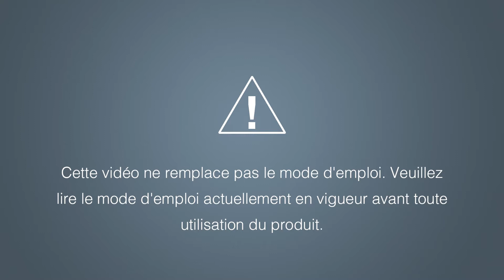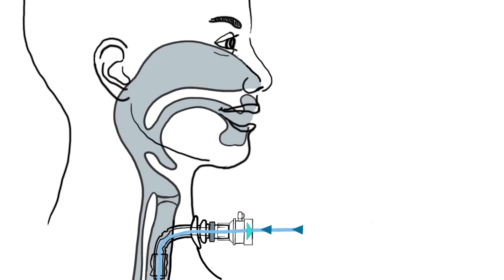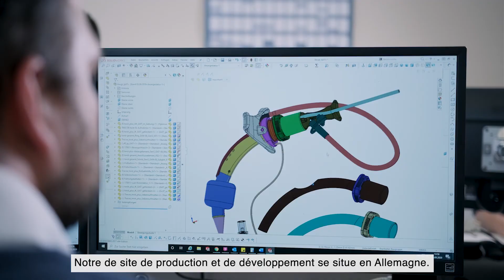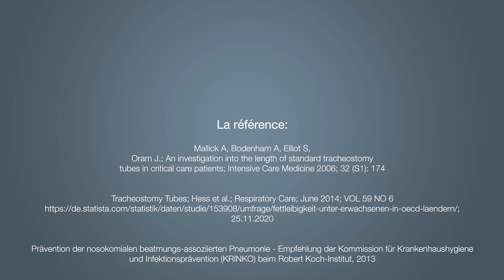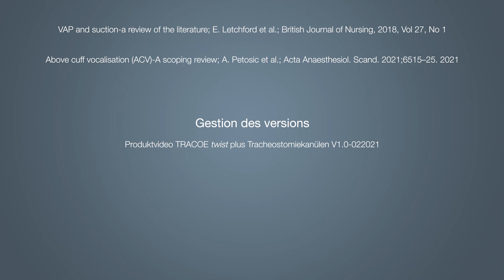Vidéo du produit - Les canules de trachéotomie TRACOE twist plus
A detailed presentation of the TRACOE twist plus tracheostomy tubes with inner cannulas for adults.

QUALITY BY PEOPLE FOR PEOPLE

Our goal is to ensure optimal patient care thanks to excellent oxygen supply. Founded as a family business over 60 years ago, TRACOE medical focuses on the specialties of tracheostomy and laryngectomy with quality "Made in Germany".

From the safe initial placement of the tracheostoma to the weaning of the patient from the tracheostomy tube, TRACOE offers a complete, seamless product portfolio.

Reichelsheimer Str. 1 / 3
55268 Nieder-Olm

▬▬ TRACOE twist ▬▬

▬▬ Media libery ▬▬

▬▬ Career ▬▬

Are you interested in working with us? We are looking forward to an e-mail or a phone call:

▬▬ Social Media ▬▬